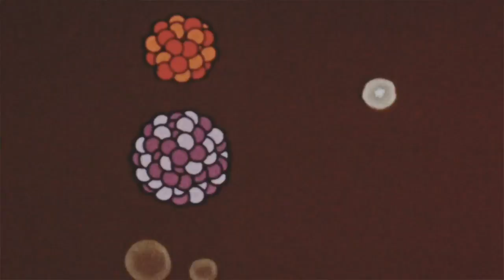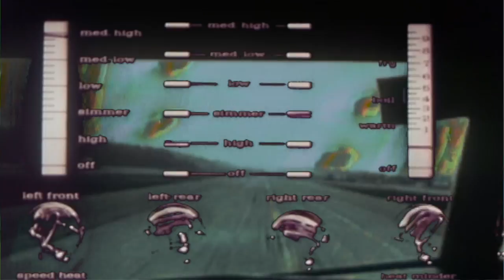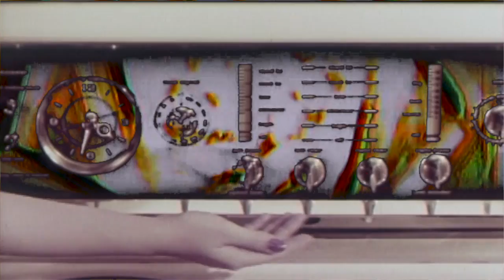Subitist - "Parasol Caterpillar Cupcake" ䷪ (from the debut album, "By Degrees," now streaming)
Our debut album, "By Degrees," is now streaming on all platforms.